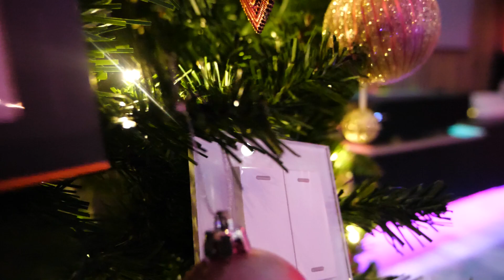Infuse Your Home With Festive Colours This Christmas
An ideal present for the @PhilipsHueofficial enthusiast! Retrotouch Friends of Hue Switches enhance home style and offer complete Hue Lighting control from the wall. Every button can be customized via the Hue App. Best of all, these switches are battery-free and can be placed anywhere.